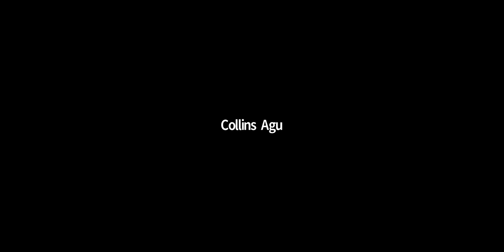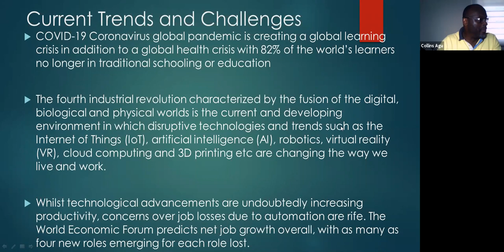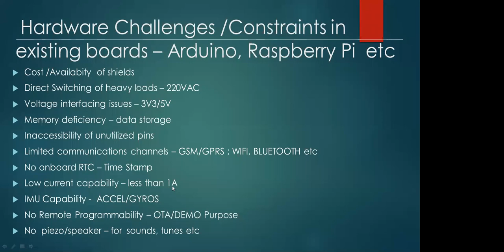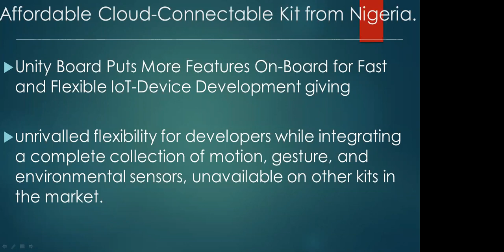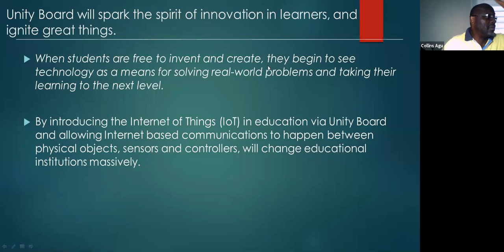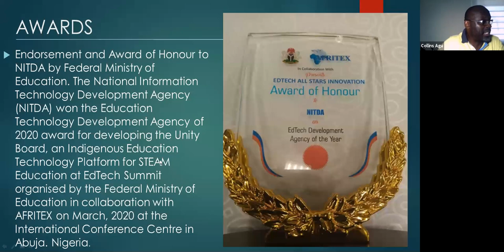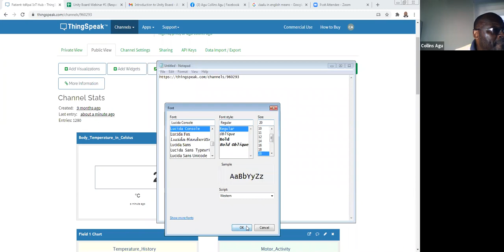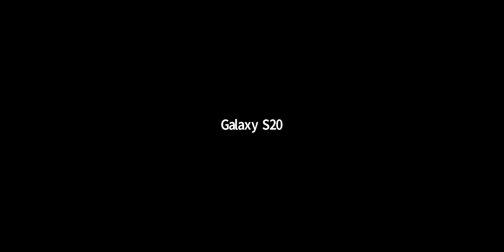webinar: Introduction to Unity Board, unified IoT Platform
A live webinar introducing the Unity Board IoT Platform with some Field Applications.